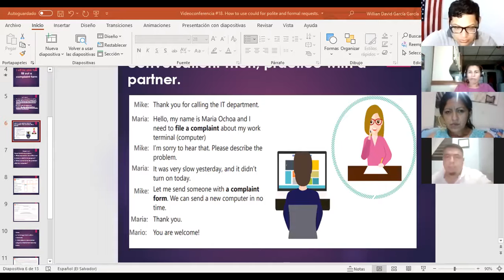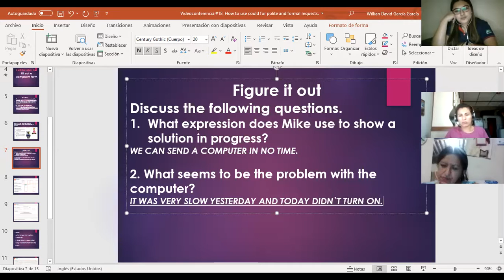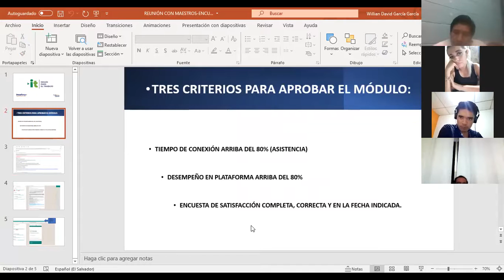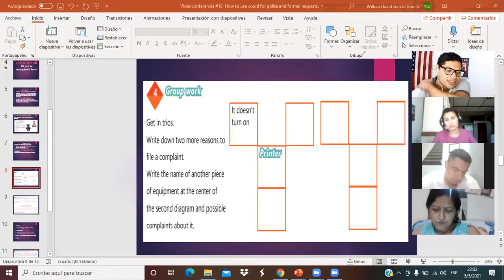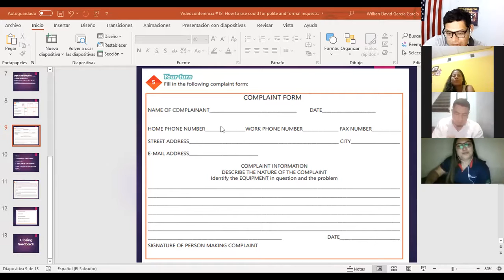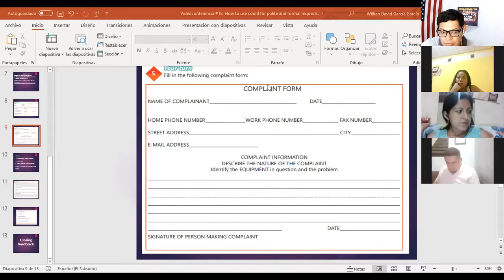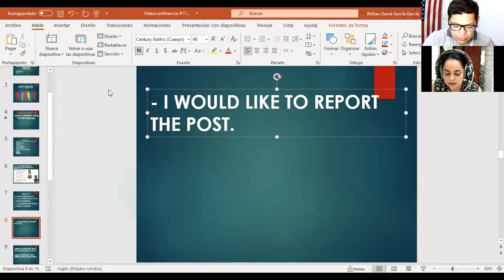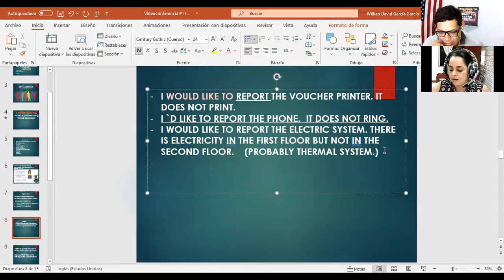Ingles Corporativo-Videoconferencia #18. How to use could for polite and formal requests. Part 2.